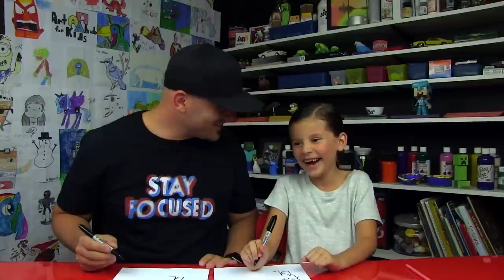How To Draw A Cartoon Westie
Yay! Today we're learning how to draw a cute puppy. Follow along with and learn how to draw a cartoon westie!